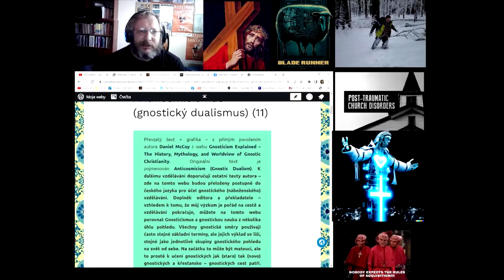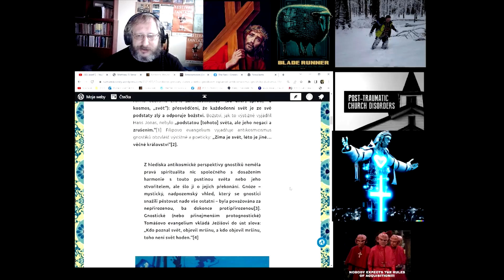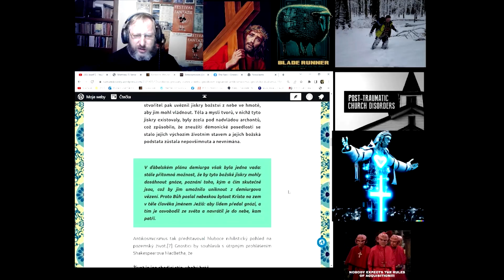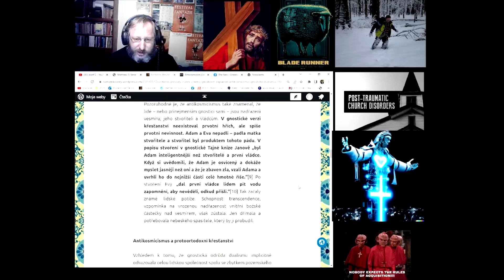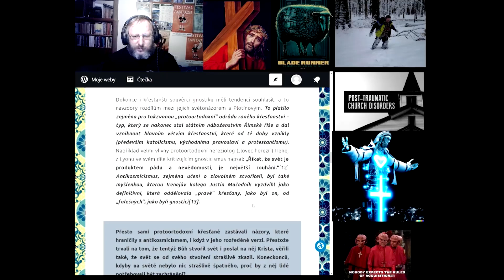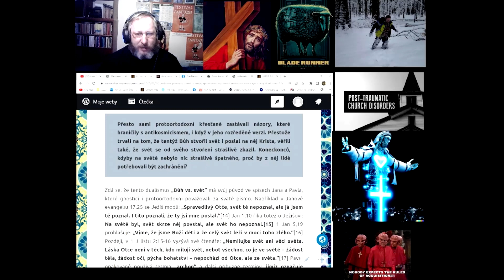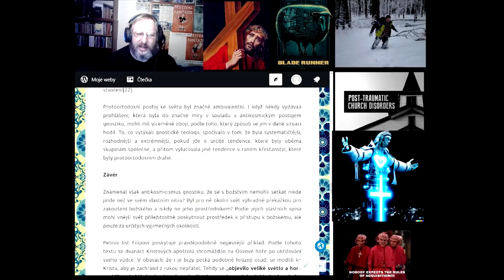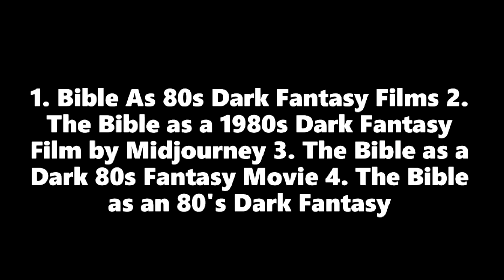EXPERTNÍ VÝKLAD GNOSTICISMU PRO ZAČÁTEČNÍKY IX. - ANTIKOSMICISMUS - GNOSTICKÝ DUALISMUS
Příspěvek na kafe pro Tvůrce tří webů, YouTube kanálu a Facebookové stránky komunity Gnosticism 2023 2.0

1. Uroboros: Převzatý článek z webu Gnosticism Explained: Antikosmicismus (gnostický dualismus) (11)